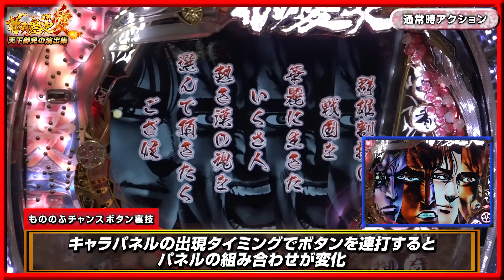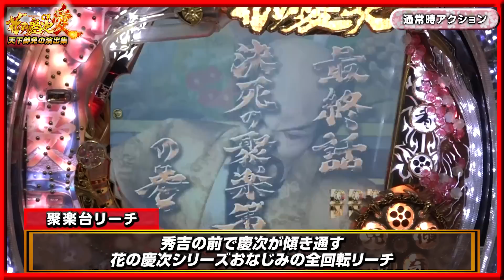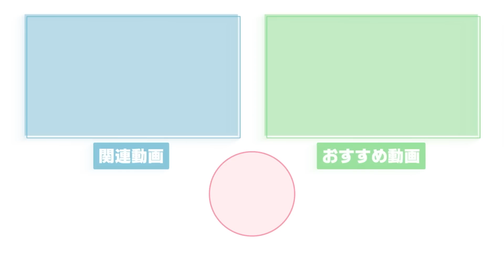【CR花の慶次～愛】愛役モノが懐かしい！慶次愛の激レア演出集(パチンコ)(花の慶次)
「愛」でおなじみ「直江兼続」をフィーチャーにした
「CR花の慶次～愛」でしか見られない⁉激レア演出の数々を大公開！
遅れキセル演出に、利久全回転リーチなど必見演出盛りだくさん♪ぜひご覧ください！

 ★イチオシ！動画！！

【P真・花の慶次3∼黄金一閃∼】角田信朗参戦！漢のヒキ魅せまくり実践(前編・後編)

ぜひコメント・Twitterにてご意見お寄せください(*＾ω＾*)

すべてに目を通しております！
メーカーならではのパチンコのおもしろさ、最速情報をお届けしてまいります！